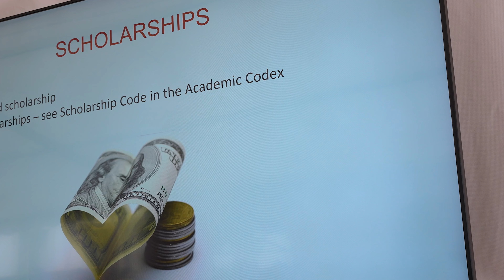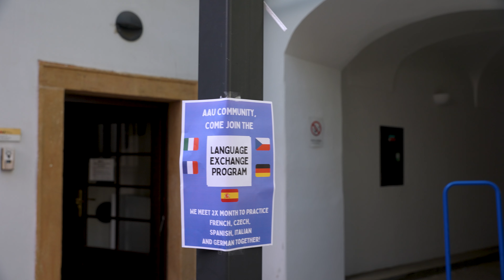Fall Orientation 2022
Welcoming all new faces to the AAU Community, the Fall Orientation this year was a smash!

Anglo-American University (AAU) is the oldest private university in the Czech Republic. It was founded in 1990, shortly after the collapse of communism, as the Anglo-American College (AAC) by Jansen Raichl and Dr. Vlasta Raichlová. Their vision was to create an educational institution that would combine the best of American and British academic principles with Central European traditions.
AAU has consistently attracted strong credentials to its academic community. Today it prides itself with gifted undergraduate and graduate students from over 80 countries and a renowned multinational faculty trained at fine universities around the world, including Harvard, Yale, Stanford, Berkeley, among others. AAU alumni have excelled in their professional careers and enjoy careers in top positions in business, academia, politics, diplomacy, and media across the globe.